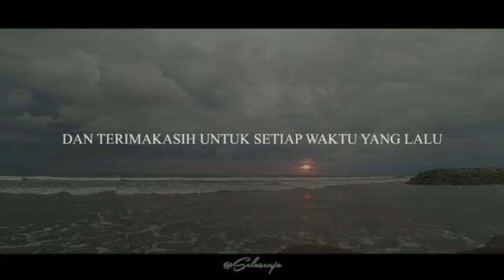AKU HARUS - SELASENJA